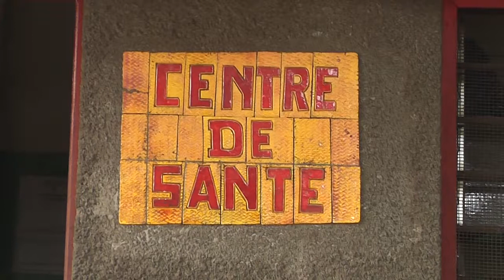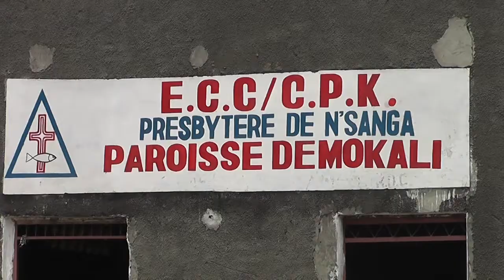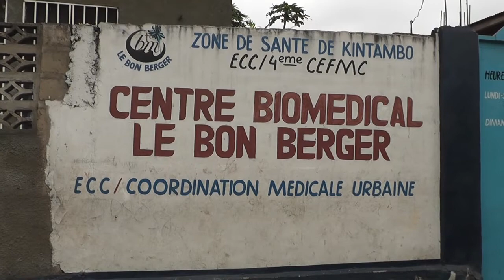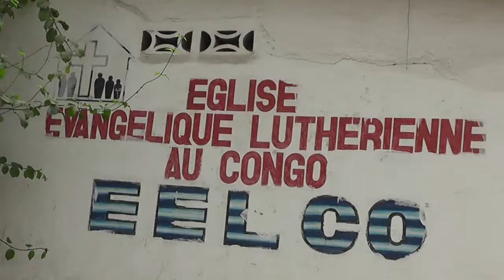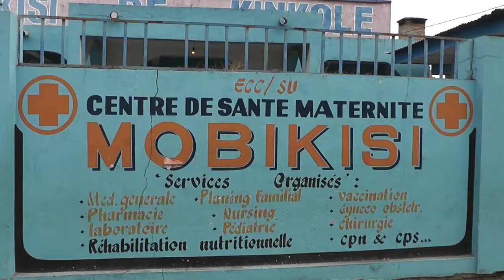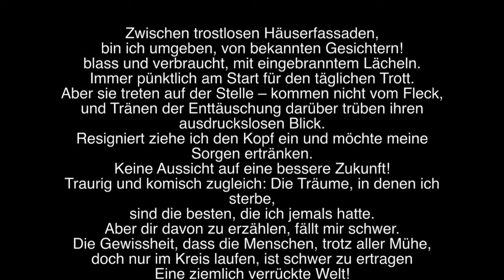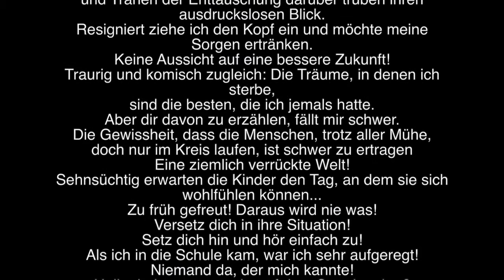Nachhaltige und effiziente Kindernothilfe mit lokalen Lebensmitteln die praktisch nichts kosten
OKI-Moringa-Kindertafel© in der Demokratischen Republik Kongo
Wiehl-hilft e.V. setzt sich als gemeinnütziger Verein für Kindernothilfe in der DR Kongo ein.

Neben Kinderpatenschaften und einem Farmprojekt konzentriert sich die Arbeit von Wiehl-hilft e.V. auf den Ausbau des Projektes "Moringa-Kindertafel".
Ziel des Projektes ist der Schutz von Kindern vor den meist tödlichen Folgen einer Unterernährung. Nach aktuellen Zahlen der Weltbank sterben in der DR Kongo ca. ein Fünftel aller Kinder vor erreichen ihres fünften Lebensjahres.
Die Besonderheit dieses Notfall.Ernährungsprogramms bilden Ressourcen, die von dem Baum Moringa Oleifera gewonnen werden. Diese werden als Nahrungsergänzung einem hoch proteinhaltigen Maisbreigericht hinzugefügt.

Zur Zeit finanziert Wiehl-hilft e.V. 6 Moringa-Kindertafeln in der DR Kongo, durch welche pro Jahr ca. 1500 Kinder aus einer lebensbedrohlichen Unterernährung gerettet werden können. Jedes Kind wird über einen Zeitraum von eineinhalb bis drei Monaten in der Moringa-Kindertafel zusatzernährt. Zeitgleich erfolgt eine Schulung der Mütter und Verteilung von Moringasamen, um die Kinder nachhaltig vor einem Rückfall in die Unterernährung zu schützen.

Die Rückfallquote liegt bei lediglich 2 Prozent.

Mit einer Spende hilft man, die Projektfinanzierung zu stabilisieren und unterstützt die Ausweitung des Projektes auf weitere Landesteile:
Die Planungen weiterer Kindertafeln in Euqateur, Kasai und Bandundu haben bereits begonnen!

In diesem Video sind die verschiedenen Projekt bei einem Besuch vor Ort in Jahre 2015 zu sehen.